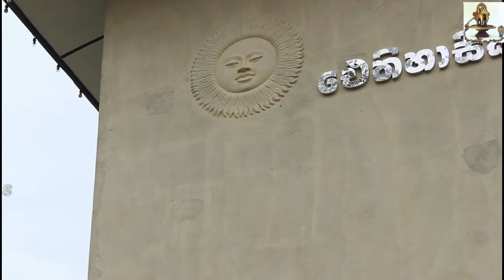බුදුරැවාගල සැගවුනු තොරතුරු දැකබලා ගන්න.| See the hidden information in Budurawagala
අතිගරු ජණධිපති තුමණි.ගරැඅගමැතිතුමණි බුදුරැවාගල පුජා භුමියේ  නෙලණ ලද පිලිම වහන්සේලාගේ ආරක්ෂාවට වැසිආවර්ණයක් ලබාදෙන⁣ලෙස ස්වාමීන්වන්සේලා  ඉල්ලීමක් කර සිටි.